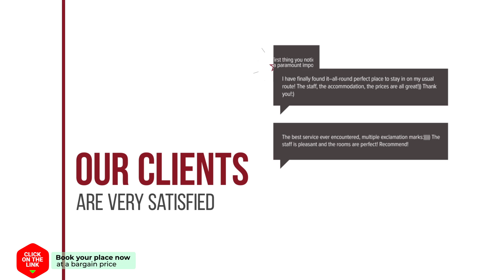Poseidon Apartments hotel review | Hotels in Gythio | Greek Hotels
Poseidon Apartments hotel video review. Hotels in Gythio, greek 3 stars hotels.